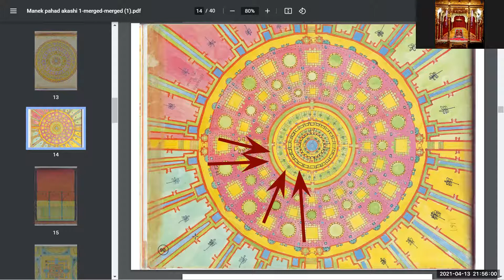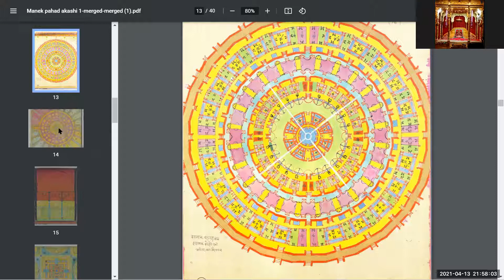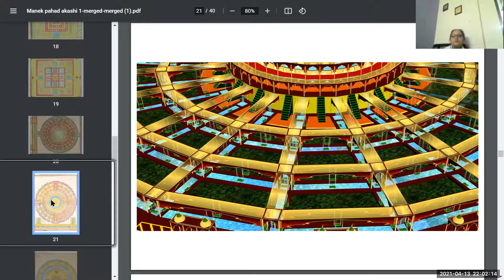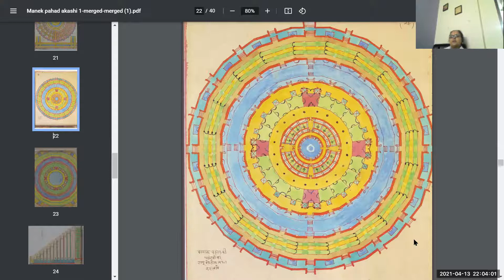MANIK PAHAD REVISION PART-2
paramadham ke 25 paksh jane
purn brahm parmaatma ke swrup singar ko jane